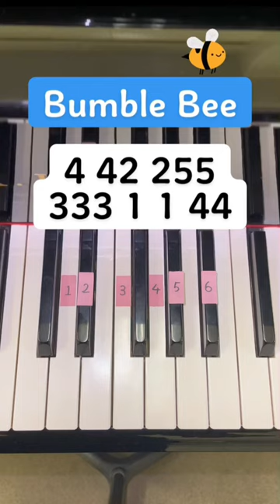Bumble Bee (Piano Tutorial)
Bumble Bee - Bamboo

Piano tutorial, easy piano tutorial, piano cover, piano,speed challenge,speed challenge tiktok,dance, sped up,